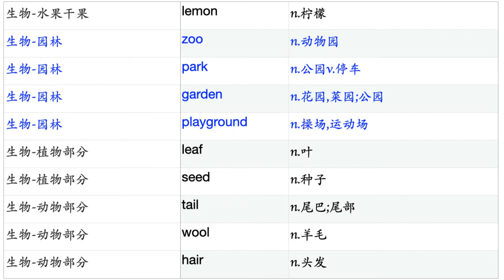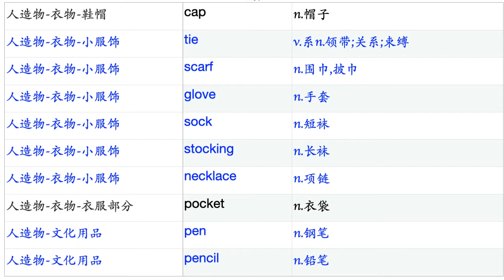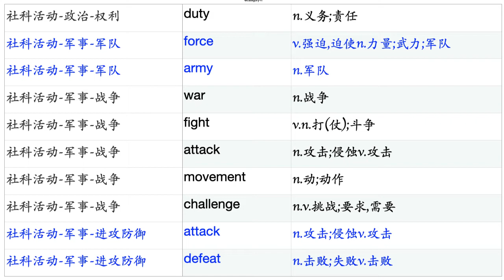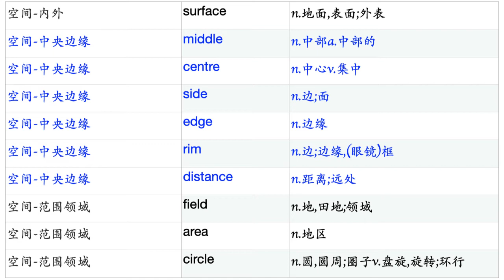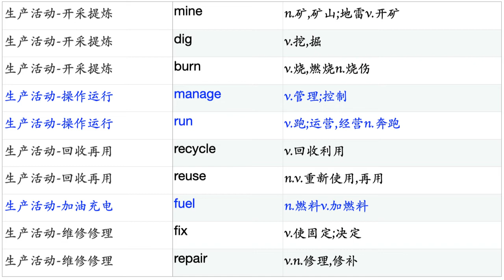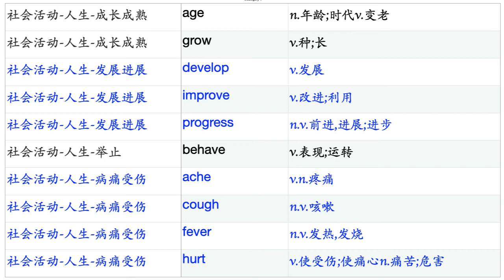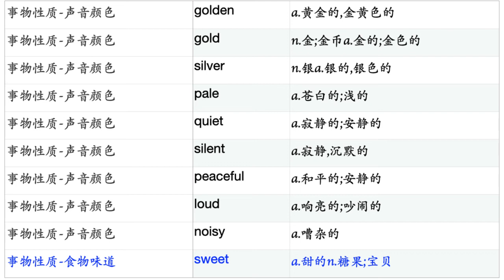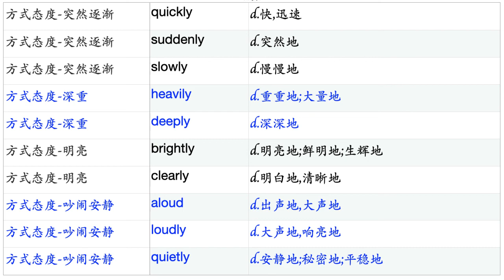[初中中考]英语核心2000分类词汇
《英语核心2000分类词汇》来自系列电子版/纸质版书籍《同义词分类搭配卡片书2000/3500/5000/6500/13000词》，2021年2月出版于amazon.com（非amazon.cn）。书籍结合了同义词（语义分类）和搭配（语用），以此从深度和广度上迅速拓展词汇。